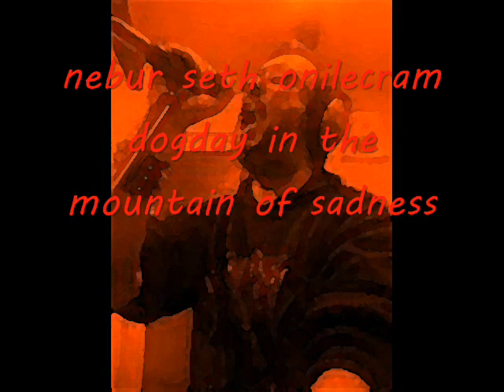nebur seth onilecram dogday in the mountain of sadness.wmv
close the circle cd
mother computer/nebur seth onilecram/eduard virus songs